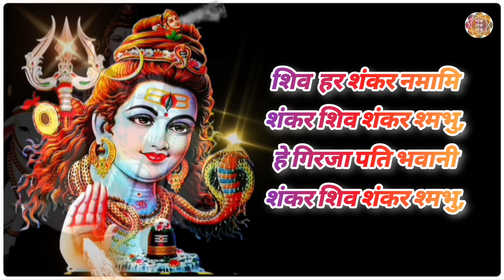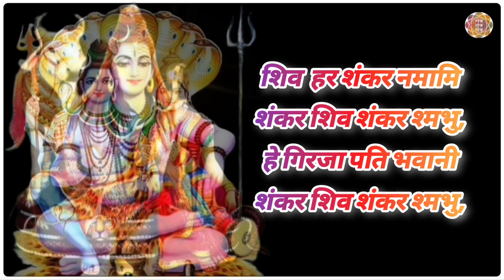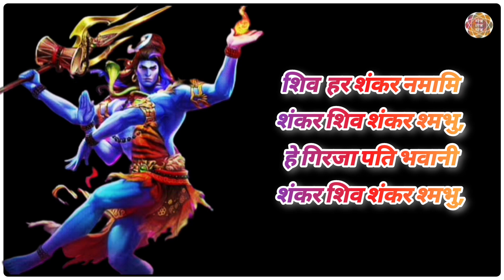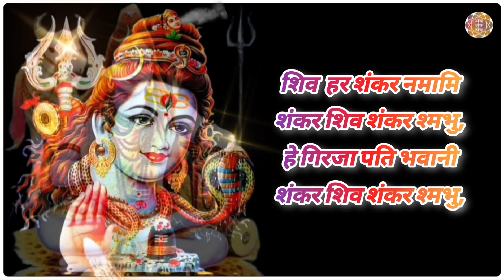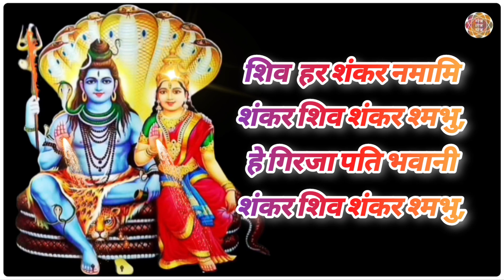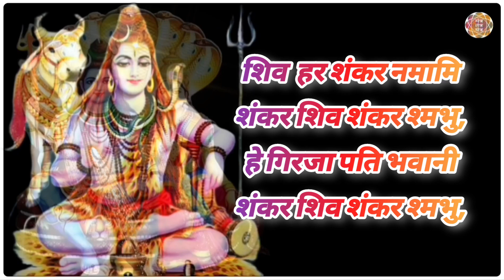शिवजी को प्रसन्न करने का अत्यंत सरल मंत्र